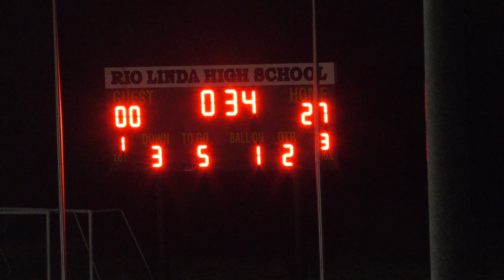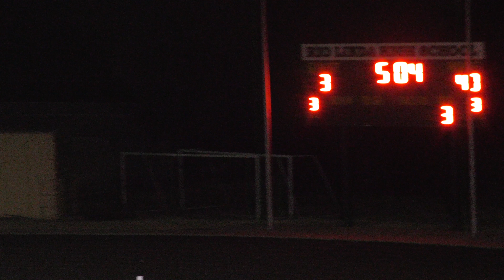RLKN RL VS Pioneer Football